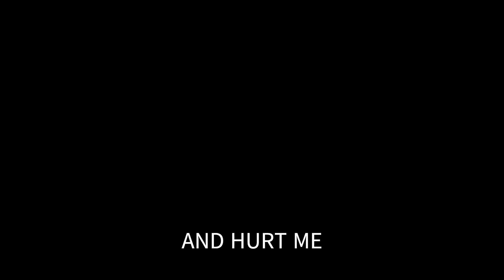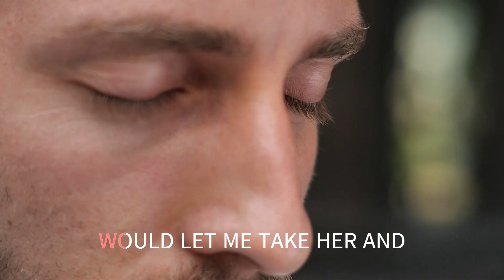ANYONE WHO HAD A HEART THE LETTERMEN WITH SING ALONG LYRICS